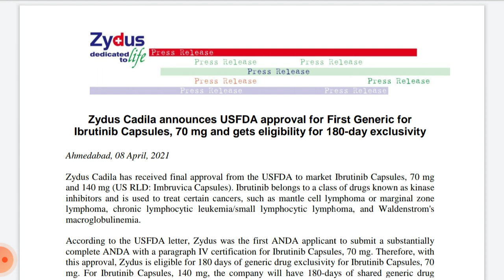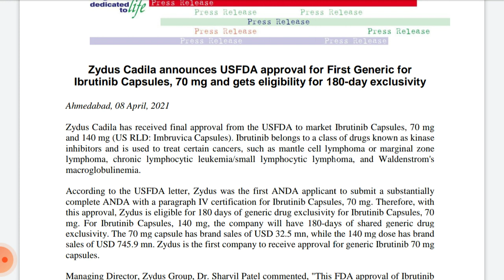cadila share latest news !! cadila healthcare share latest news !! cadila Stock analysis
the latest news about cadila share ( zydus cadila healthcare share) drugs approval and it's effect on share price Target